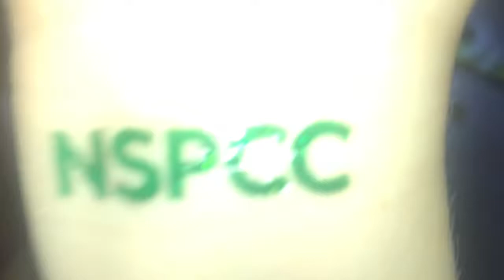SHORTEST VLOG EVER AND INTESE CHRISTMAS PREP / DAY 13/